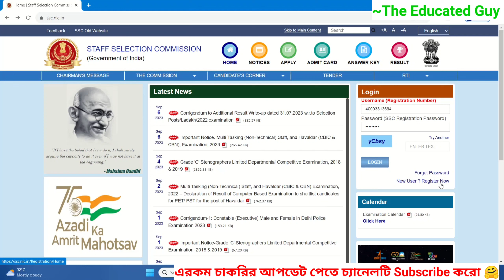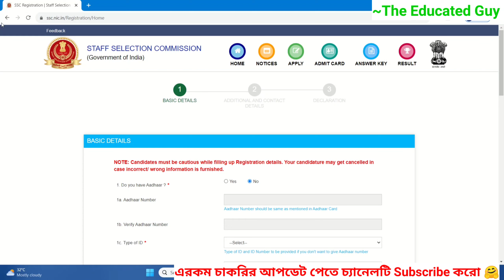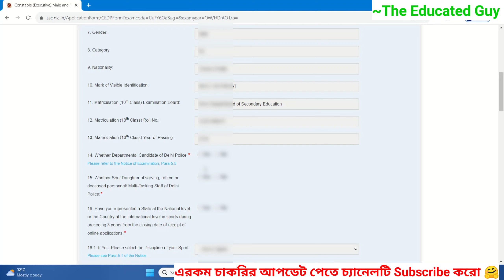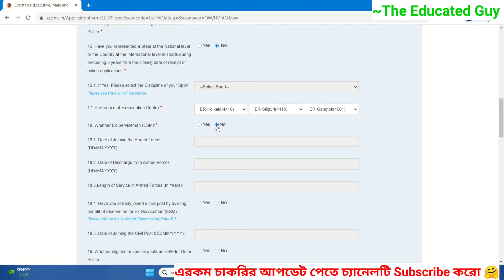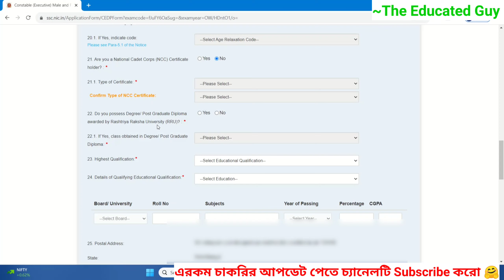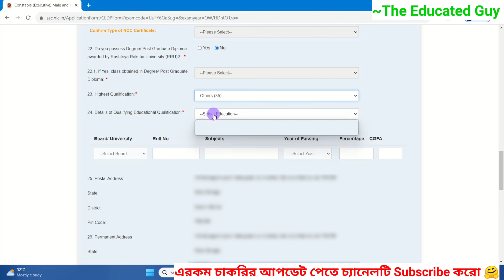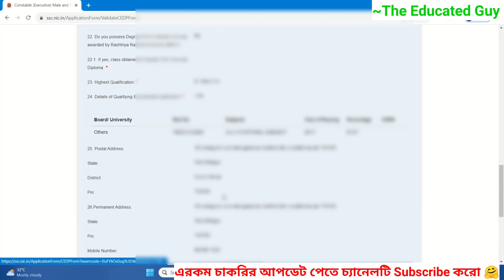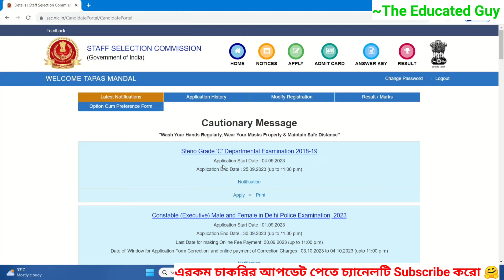Ssc Delhi Police Apply Online|Ssc Delhi Police Form Fill Up 2023|Delhi Police Form Kaise Bhare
✴️ Description:-In this video i show you Ssc delhi police constable form fill up process 2023.I will discuss all the right and valuable point.